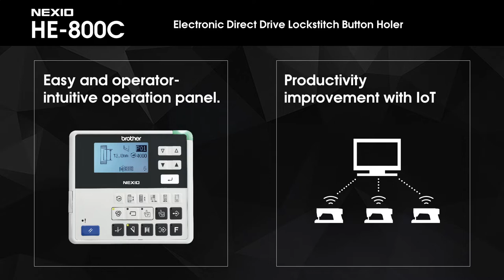Brother - Buttonhole sewing machine HE-800C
To have a functional button, we need to first have the buttonholes. However, as the sewing technique includes overlocking and stitches need to be tightly packed together, it makes it one of the most complicated things to sew on. Hence, it is important that you look for a high-quality machine which is dedicated to the sewing of buttonholes.
This is the most recommendable buttonhole sewing machine, Brother's HE-800C.